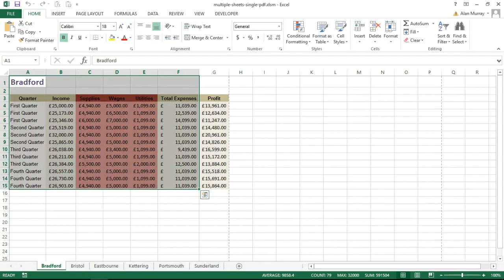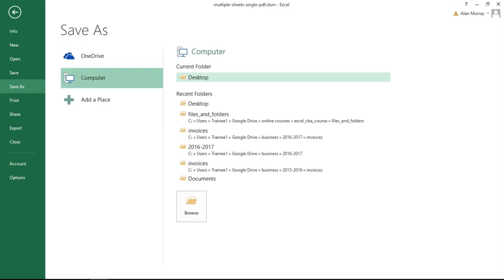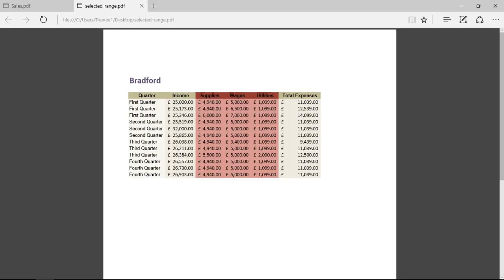Save the Selected Range as PDF in Excel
When saving an Excel file as a PDF, Excel saves the entire selected sheet(s) by default. This video tutorial shows how to save the selected range only as a PDF.

In the video you will see an example of the selected range only being exported as a PDF. A setting in the Save As dialog box needs to be changed to achieve this.